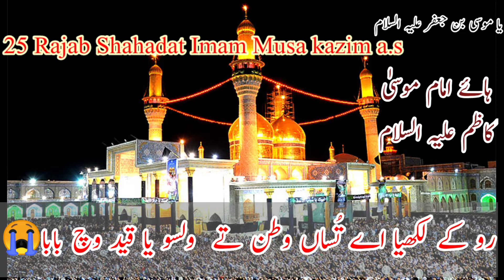25 Rajab Shahadat Imam Musa Kazim a.s😥 || Waseem bloch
25رجب شہادت امام موسیٰ کاظم علیہ السلام۔